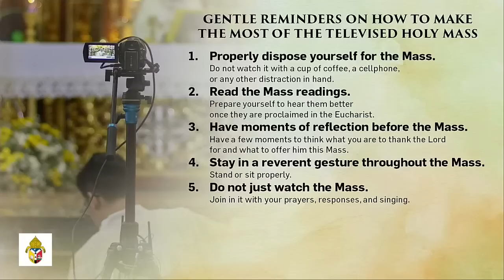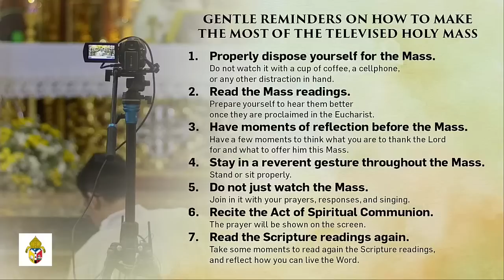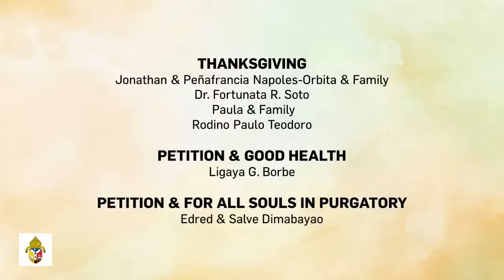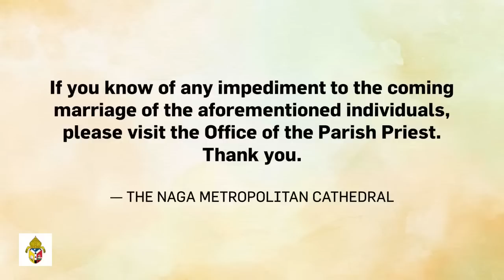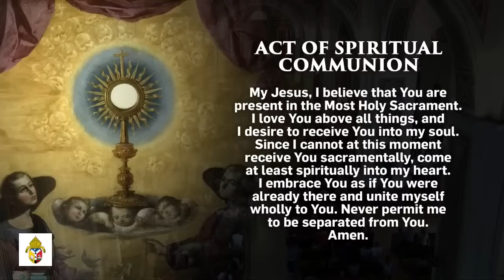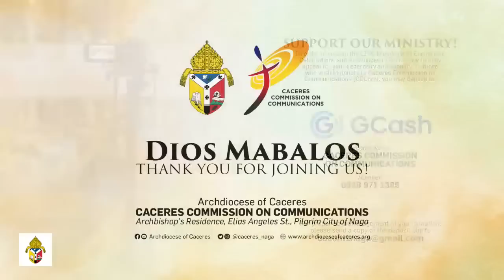Palm Sunday of the Passion of the Lord (02 April 2023)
LIVE: Eucharistic Celebration on the Palm Sunday of the Passion of the Lord presided by Most Rev. Rolando J. Tria Tirona, OD, DD at the Metropolitan Cathedral and Parish of St. John the Evangelist, Elias Angeles St., Pilgrim City of Naga.